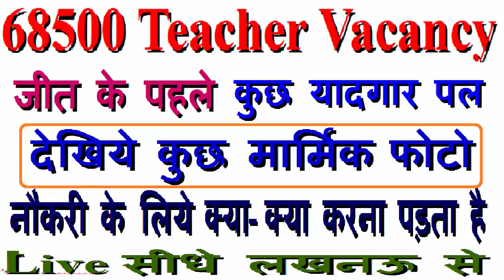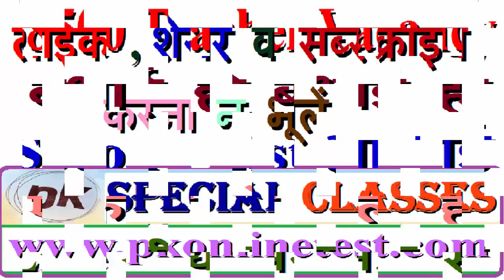68500 Teacher Bharti : जीत से पहले कुछ यादगार मार्मिक दृश्य, नौकरी से पहले क्या- क्या करना पड़ता है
In this video I describe about 68500 Teacher Vacancy Second List released.